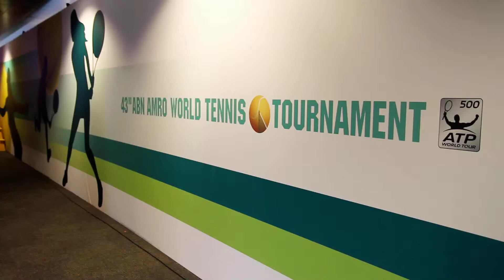Werkverkenners | Interview met Martin Ford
Voor Werkverkenners LIVE: Mijn collega de robot had BNR's Rens de Jong tijdens het ABN Amro World Tennis Tournament een interview met Martin Ford, schrijver van het boek Rise of the Robots: Technology and the Threat of a Jobless Future. In dit boek voorspelt hij dat het aantal banen door de robotisering flink zal afnemen.